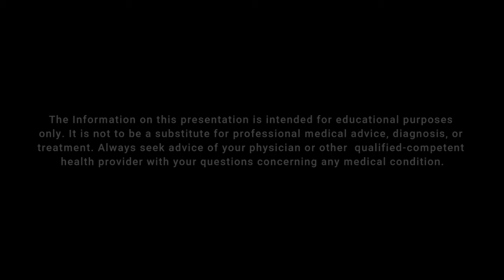How to Reduce High Creatinine Levels(English): Dr. Daisy F. Tey, Ph.D., M.D.(AM)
Knowing the why and what of how the blood build-up high creatinine level can prevent kidney damage. Much more, understanding the natural way to reduce it when high, which can avoid increased kidney impairment thereby, prevent costly & invasive procedure that could even lead to more miseries.